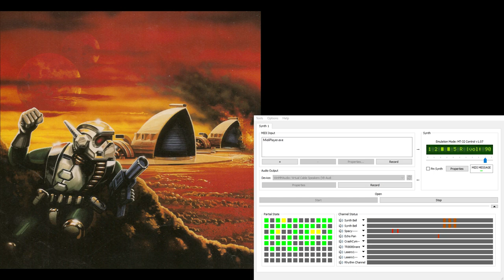Dune2 Super-MT-32 Soundtrack - In-Battle Calm 5